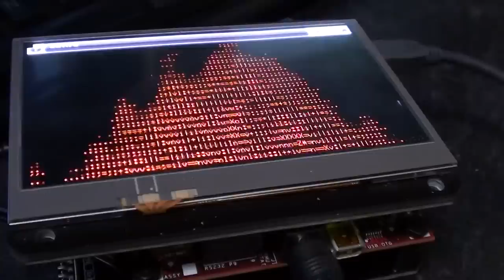Liquidware Open Source BeagleBoard Red Fire Storm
This is a red fire storm digital aalib aafire demonstration running on the Beagleboard and Beagle Gadget Pack from Liquidware. All of the code is open source and posted on the Antipasto Hardware Blog (antipastohw.blogspot.com)